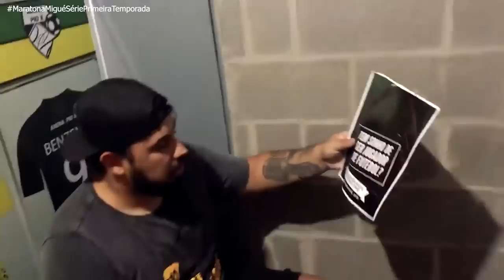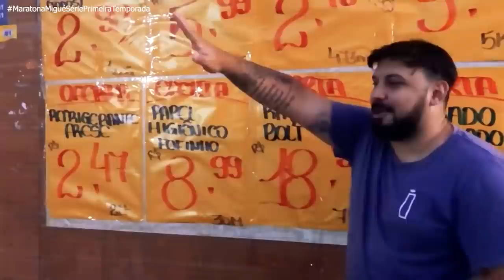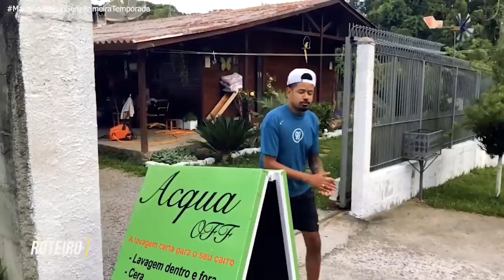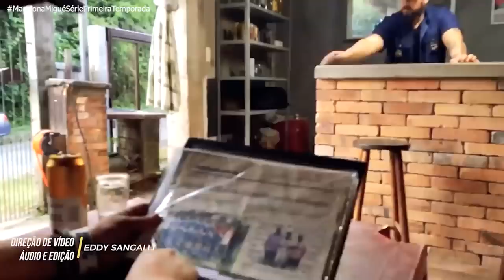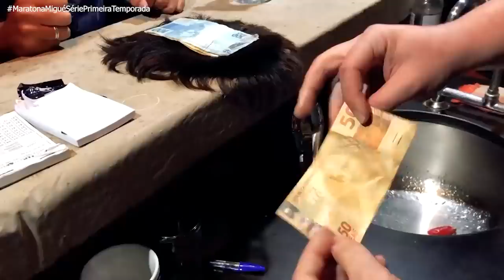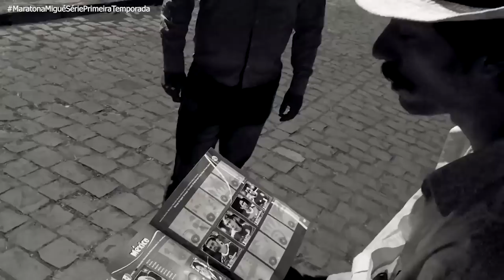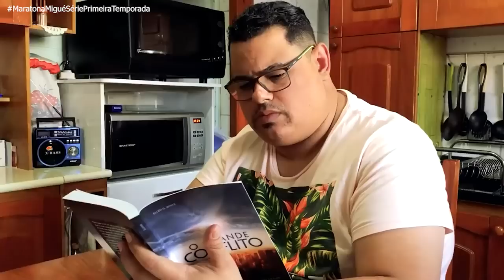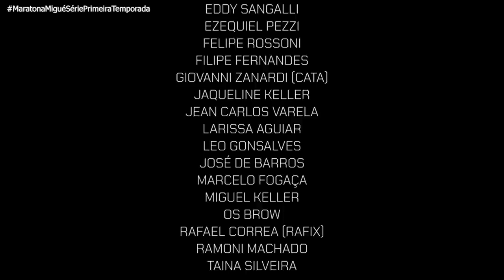MARATONA MIGUÉ SÉRIE | PRIMEIRA TEMPORADA COMPLETA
MARATONA ESPECIAL PRIMEIRA TEMPORADA MIGUÉ SÉRIE!!

MIGUÉ SÉRIE

Roteiro: Fagner da Silva (O Boleiro) e Ramoni Machado  @ramonimachado
Direção de vídeo, áudio e edição: Eddy Sangalli (ArteNerd.Net) @artenerd
Direção de vídeo criação: Wilckson Bitencourt  @willbitencourt_